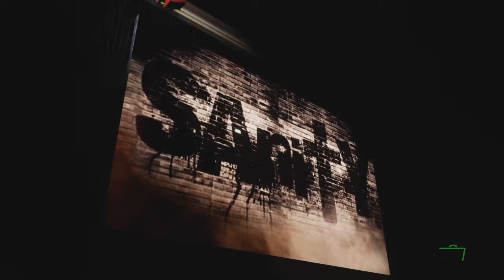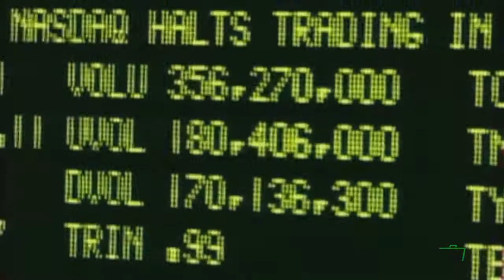Money In The Pub